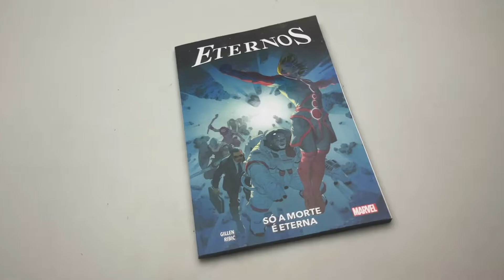Os Eternos 2021 | Vol. 01 | Panini - Livrarias Família Crsitã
Paginas: 152
Formato: 17 x 26 cm
Editora: Panini
Autor: Esad Ribic e Kieron Gillen
Idioma: Português